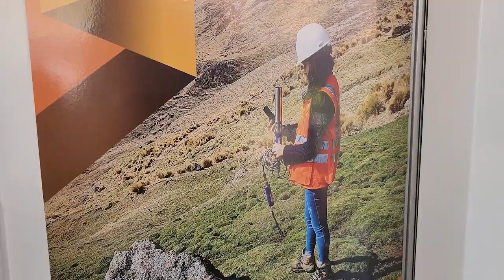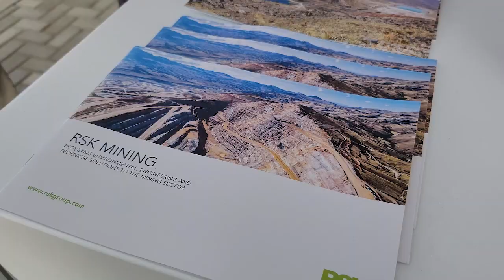José Bolzicco - Amphos 21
Del 17 al 21 de abril, se llevó a cabo en la ciudad de Trujillo el CONAMIN XIV, congreso minero de gran relevancia en el que MINDER participó activamente. Durante el evento, tuvimos la oportunidad de conversar con diversas empresas expositoras y conocer de primera mano las soluciones innovadoras que ofrecen para la industria minera.